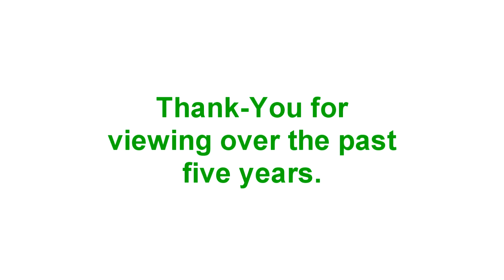Happy Holidays from Manitoba Transit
Another year has come to a close, I wish you the best in the new one. Don't expect any new videos until then as I will one again be off to Winnipeg.

These past five years have been great, and I'm looking forward to five more and beyond. Look forward to something special on the five year anniversary of the beginning of Manitoba Transit.